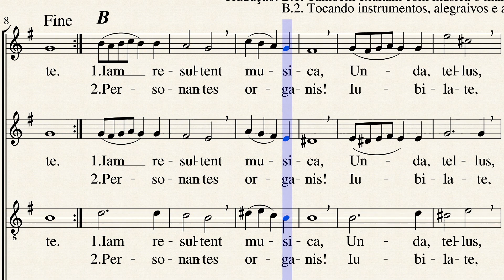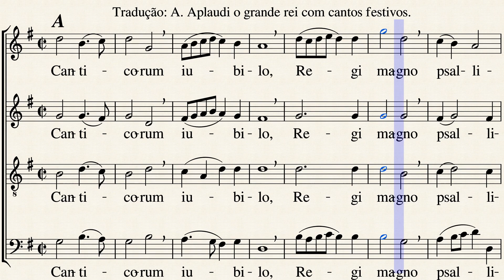Canticorum_Jubilo_Handel_G_-_SATB